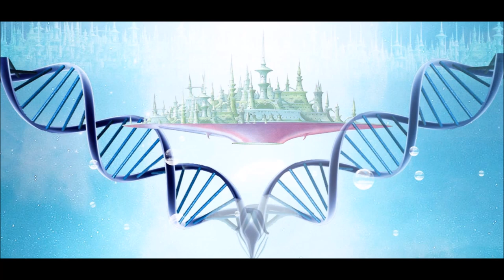Digital Art & Deep House Music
Digital Art & Deep House